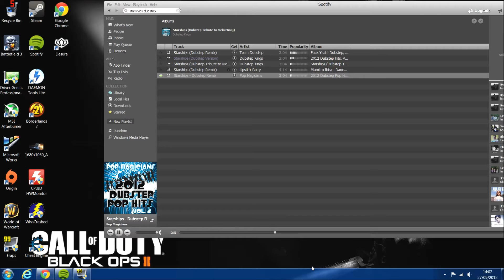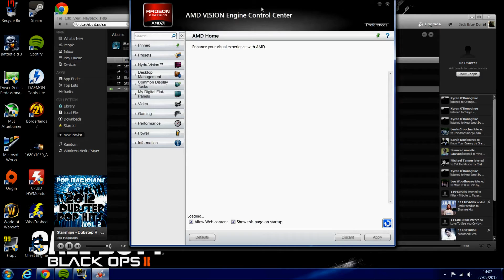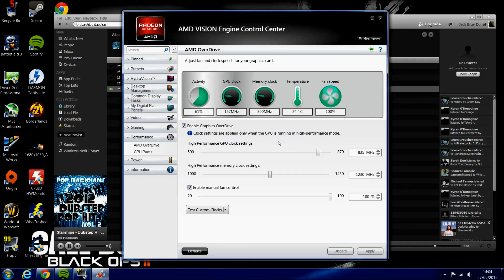Nicki minaj - Starships dubstep version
1080p :)
Sorry about the background :P